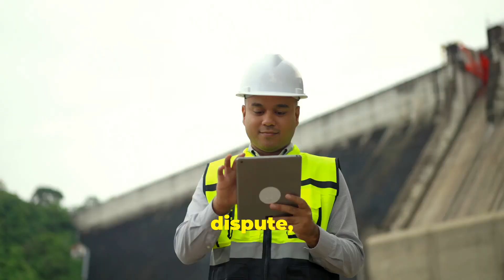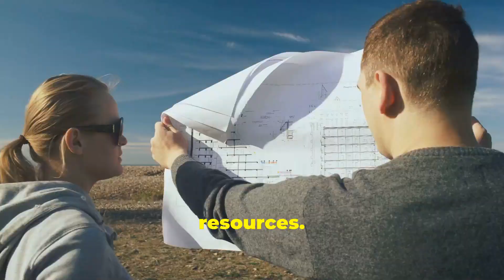The 126 Year Old Standoff Unpacking the Mullaperiyar Dam Dispute